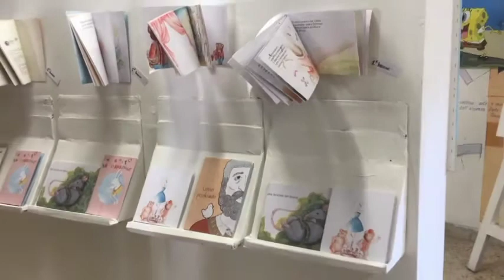LICEO ARTISTICO E. CATALANO Realizziamo anche mostre